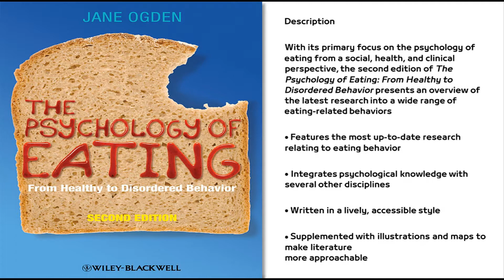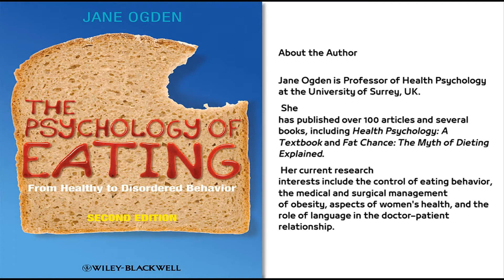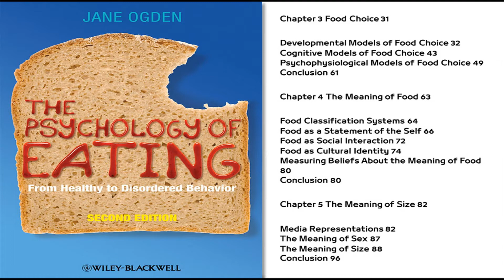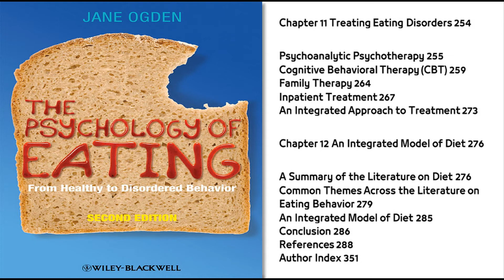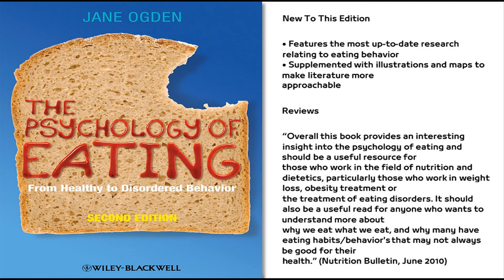The Psychology of Eating From Healthy to Disordered Behavior 2nd Edition (Book Review)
The Psychology of Eating: From
Healthy to Disordered Behavior, 2nd

Edition
Description
Chapter 1 Introduction 1
Chapter 2 Healthy Eating 8
Chapter 3 Food Choice 31
Chapter 4 The Meaning of Food 63
Chapter 5 The Meaning of Size 82
Chapter 6 Body Dissatisfaction 97
Chapter 7 Dieting 116
Chapter 8 Obesity 148
Chapter 9 Obesity Treatment 180
Chapter 10 Eating Disorders 211
Chapter 11 Treating Eating Disorders 254
Chapter 12 An Integrated Model of Diet 276
New To This Edition
Reviews
Features